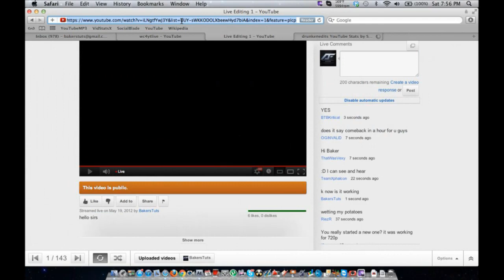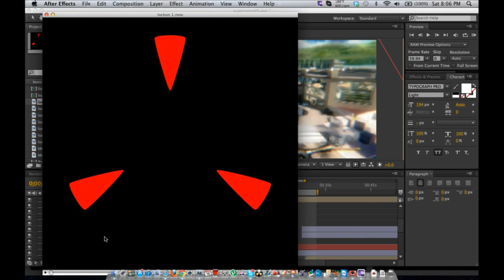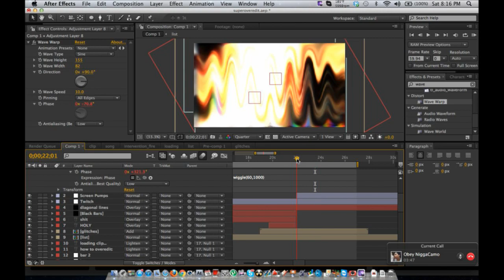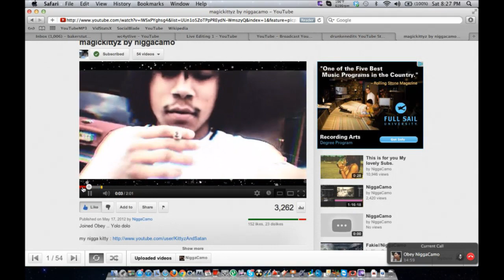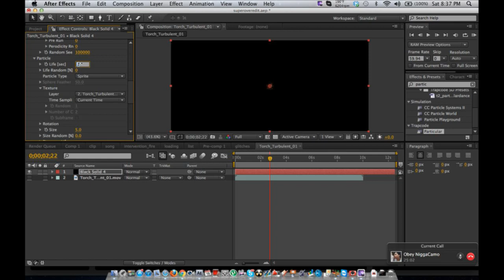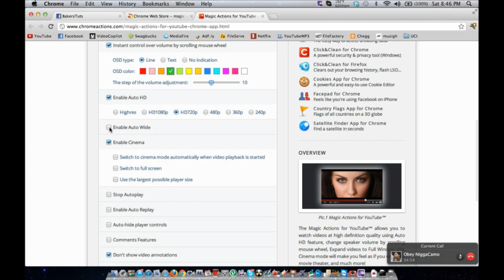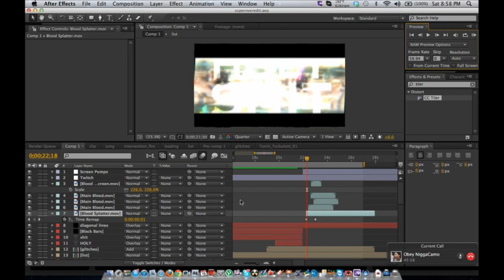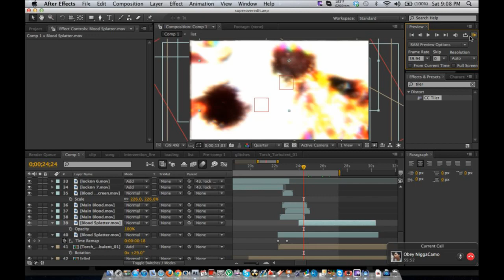Live Editing 1 (How To Superoveredit)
live editing during a call with niggacamo